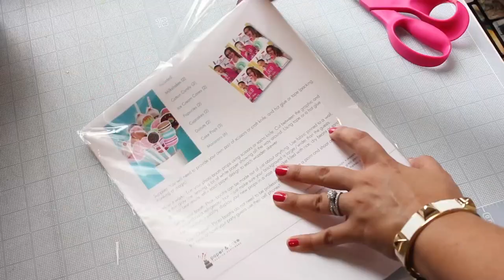DIY Photo Booth Prop Kit tutorial by Paper & Cake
Abigail Barnes, owner of shares a DIY tutorial from their Shop the Shelf line of Photo Booth Prop kits!

Planning a crafty birthday party? Don't miss these easy and inexpensive printable partyware ideas from Paper & Cake!

Paper & Cake offers unique, themed-party kits that are downloaded as a PDF, personalized & printed out, at home.

With equal obsessions for good typography and birthday parties, owner Abigail Barnes is pioneering the printable partyware movement. Her line of uniquely designed, themed party collections can be easily personalized and printed out at home. Paper & Cake's integrated blog offers party inspiration, tips & tricks, recipes, and new party set reveals every month!